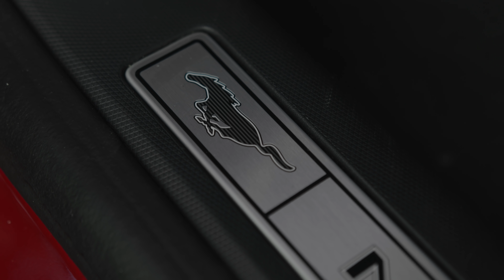Ford Mustang som elbil? [Elektrisk Ep. 11]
Vi har lånt den spritnye Ford Mutang Mach-E af Ford Danmark. En bil som vi  har glædet os enormt meget til at kigge nærmere på. Hvad synes I om den, og hvilken bil skal vi prøve i næste episode?

I denne episode har vi haft Simon Jacobsen bag kameraet. I kan se mere af hans arbejde her